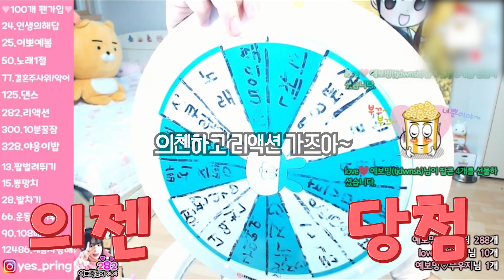[팝콘티비] 팝콘티비 최강 귀요미 예봄의 메이드복 입고 수줍지만 출 건 다 추는 댄스!ㅣ예봄